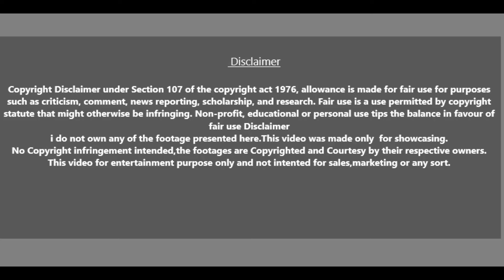Suzal Web series Review | सुडल वेबसरीज़ रिव्यू ।Suzhal review | Suzhal The Vortex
suzal the vortex | suzal the vortex review | Suzal review | latest webseries review। latest Hindi webseries review। latest webseries।
सुजल द वोर्टेक्स भंवर,,, वेबसरीज एक बेहतरीन डायरेक्शन स्क्रीनप्ले स्टोरी के साथ कलाकारों की एक्टिंग के लिए जानी जाएगी। मुद्दा पुराना है लेकिन प्रस्तुति और फिल्मांकन जिस तरह से किया गया है।। दर्शक पूरी सीरीज के साथ बंधे रहेंगे। एक भी सींस को नही छोड़ना चाहेंगे। क्युकी इस सीरीज का एक एक सींस कहानी की कड़ी को जोड़ता है। रहस्यों के पर्दो को उठाता है। स्टोरी साधारण है लेकिन कहानी को जिस तरह से परोसा गया है ।। वह अदभुत है। परत दर परत कई कड़िया खुलती है। सीमेंट फैक्ट्री में ब्लास्ट उसी इंक्वायरी के बीच शहर से एक नाबालिग बच्ची का गायब होना का केस दर्ज होता है। साथ ही कस्बे के अंदर देवी का त्यौहार मनाया जा रहा है जो की नौ दिन का है। इधर फायर इंस्पेक्टर फैक्ट्री में आगजनी के केस को सुलझाने में लगा है ।उधर सरक्रई गुम हुई लड़की नीला की खोजबीन में लगा है। इसी बीच नीला की बहन नंदनी शहर से अपने कस्बे में आती है ।।ताकि अपनी बहन को ढूंढ सके। लेकिन इंक्वायरी में पता लगता है की नीला किडनैप हो गई है। अब नीला की बहन और इंस्पेक्टर सक्करई इंक्वायरी में कई शहरों और जगहों पर ढूंढने जाते है। इसी बीच उन्हे कई कड़ियां मिलती है। पर जिन भी कड़ियों को जोड़ते है । वह बाद में कड़िया टूट जाती है। किडनैपिंग का केस हत्या में तब्दील हों जाता है। फिर से शक की कड़िया कइयों की तरफ़ घूमती है। कभी पुजारी,कभी अघोरी,कभी नीला के प्रेमी अधिसियम जो की इंस्पेक्टर रेजिना का लड़का है ।लेकिन फिर से कड़िया उलझ जाती है। पहले किडनैपिंग फिर हत्या के बाद यौनाचार के साथ साथ हत्या का केस जुड़ जाता है जब नीला और उसके प्रेमी अधिसियम की लाश मिलती है। बस इसके बाद पुरी कहानी पलट जाती है। इसके लिय नीला के पिता शन्नमुगम और इंस्पेक्टर रेजिना की दुश्मनी को माना जाता है। लेकिन फिर कहानी पलट जाती है ,,,मतलब अगले पल कौन अपराधी होगा इसकी कोई गारंटी नहीं है। केस की इंक्वायरी कई मोड़ लेती है और साथ ही साथ हर कैरक्टर की निजी जिंदगी को दर्शा देती है जो भी नीला से जुड़े है। इसी बीच इंस्पेक्टर सरककई अपनी मंगेतर से अपने रिश्ते को बचाने में लगा है,,,और नीला की बहन नंदनी की तरफ आकर्षित भी होता रहता है। आखिर में नीला की बहन नंदनी के इलाज के दौरान ही नंदनी को कातिल का आभास मिल जाता है। आखिर में कस्बे के त्यौहार का आखिर दिन होता है और देवी को खुश करने का दिन है। नंदनी आखिर में कातिल के साथ क्या करती है और इंस्पेक्टर सक्करई कातिल को पकड़ पाता है की नही । फैक्ट्री के केस का क्या होता है। इसके लिय सस्पेंस थ्रिलर और कसी हुई कहानी के लिए सुजल सीरीज को देखना होगा।

Suzhal: The Vortex is a Tamil-language webseries created by Pushkar–Gayathri for the Amazon Prime Video.The series is releasing in over 30 languages through subtitles and dubbed in Hindi, Telugu, Malayalam, Kannada, English, French, German, Italian, Japanese, Polish, Portuguese, Castilian Spanish, Latin Spanish, Arabic, and Turkish
Genre Thriller
Written by Chandan Kumar
Directed by Bramma G
Anucharan Murugaiyan
Starring
    Aishwarya Rajesh
    Kathir
    R. Parthiban
    Harish Uthaman
    Sriya Reddy

Production
Cinematography Mukeswaran
Editor Richard Kevin
Production company Wallwatcher Films
Release
Original network Amazon Prime Video
Original release 17 June 2022 –present

video backgound music by
Death of Kings 2